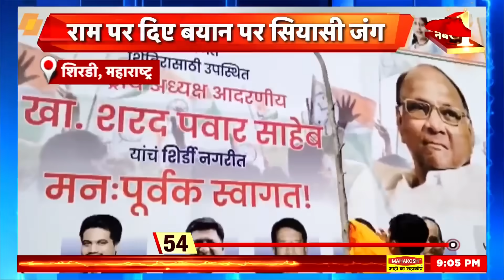Sau Baat Ki Ek Baat: Ram को बताया मांसाहारी, मांगनी पड़ी माफ़ी | Jitendra Ahwad | Ram Kadam | News18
Big news came related to Jitendra Awhad who gave controversial statement on Ram. After the political uproar over the controversial statement given on Ram, Sharad Pawar's NCP leader Jitendra Awhad apologized. Jitendra Awhad had given a controversial statement on Ram's food at a party program in Shirdi, Maharashtra. BJP leader Ram Kadam also lodged a complaint on his statement.

बड़ी ख़बर आई राम पर विवादास्पद बयान देने वाले जितेंद्र अव्हाड से जुड़ी। राम पर दिए गए विवादास्पद बयान पर सियासी हंगामे के बाद शरद पवार के गुट वाली NCP के नेता जितेंद्र अव्हाड ने माफ़ी मांग ली। जितेंद्र अव्हाड ने महाराष्ट्र के शिरडी में पार्टी के कार्यक्रम में राम के खाने पर विवादास्पद बयान दिया था। उनके बयान पर BJP नेता राम कदम ने शिकायत भी दर्ज कराई।